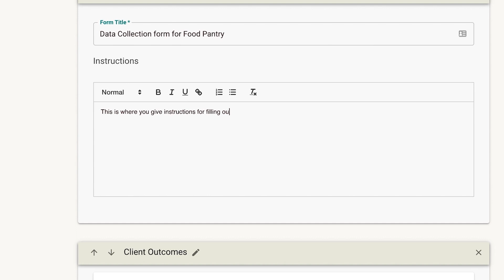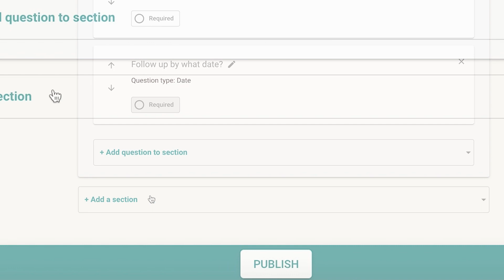Using data collection forms on Findhelp.org | Social Care Referral Platform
Use Findhelp.org to collect data internally to help you understand trends in your programs, services, and community. The information you collect here can be used later to demonstrate the impact of your services to funders and supporters. To start, login to Findhelp.org.